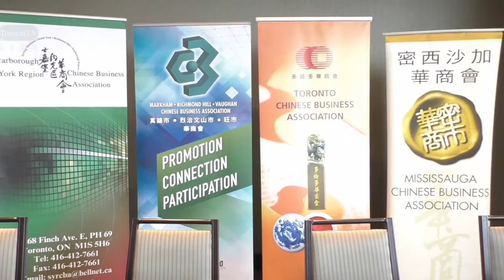#20190130, CGTCBA, 大多市華商總會, winniefung, mcba, 密西沙加華商會